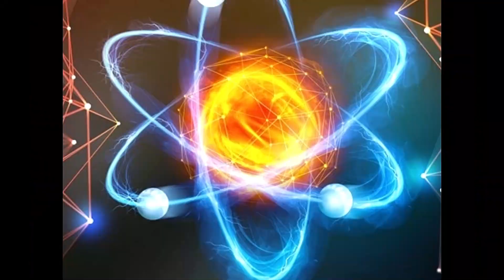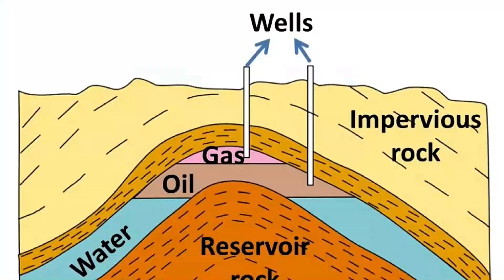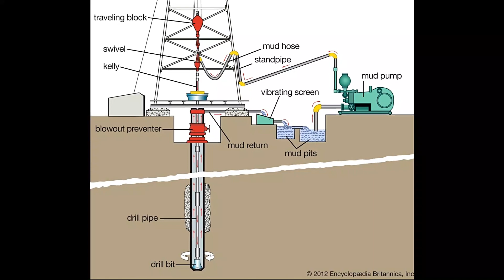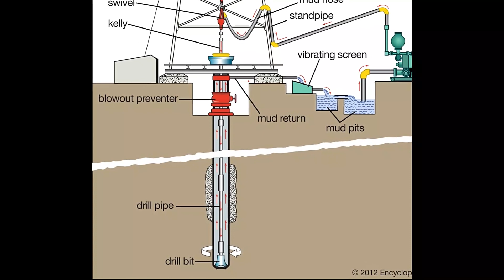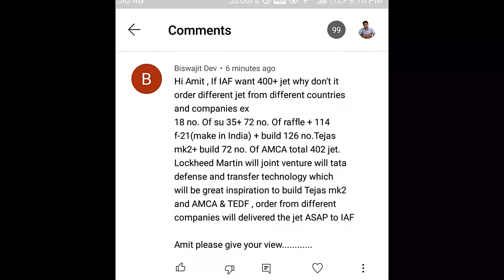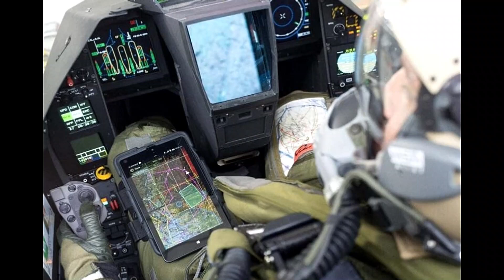Nuclear Energy to stop Fire ?? | Rafale V/s other fighter jets | mmrca | F-35 varients | f15ex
by
amitupdates
amit updates